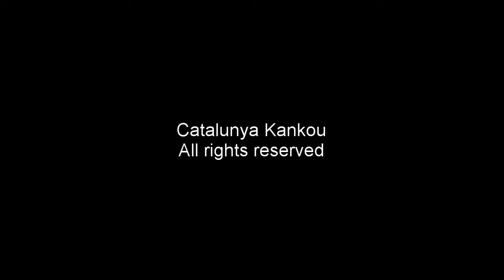21 October 2017, Barcelona (Catalonia)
21 October 2017, Barcelona

Huge pacifist demonstration in Barcelona, Passeig de Gracia.

450.000 people gathered in the city center to defend Catalonia's government and to ask for the liberation of the 2 political prisoners.